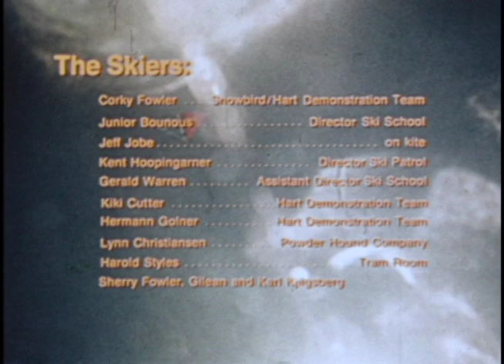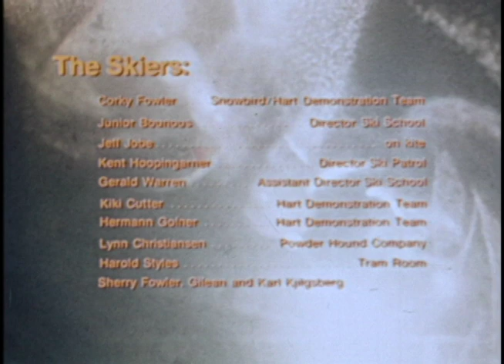Snowbird, Utah, Snowbird Sunshine 1972 Promo - Powder Skiing & Snowboarding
The original marketing movie for Snowbird Ski Resort. Shot in 1972 in Utah's Little Cottonwood Canyon at Alta and Snowbird.